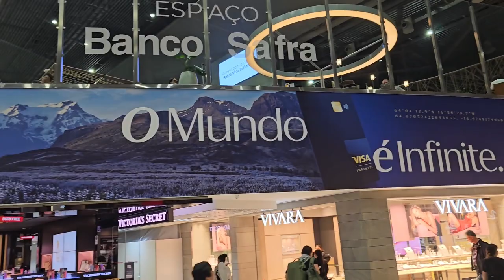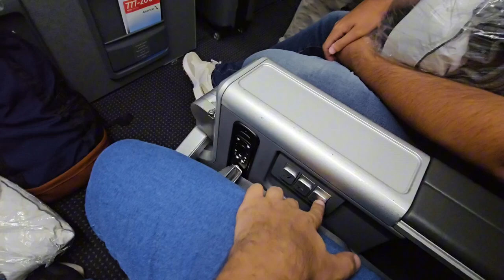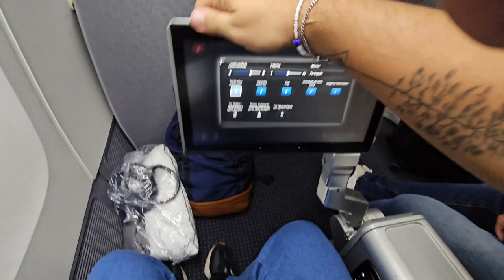VLOG NOVA YORK! | Pt 1 | Rogério Lourenço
Enfim férias!!! Resolvemos passar alguns dias em NY e registramos tudo (ou quase tudo) nesses vlogs na cidade mais incrível do mundo!